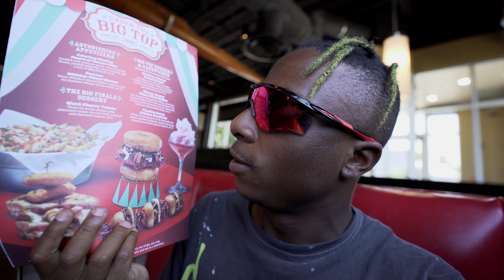IM STILL HUNGRY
ANNNND TODAY IS FRIDAY!